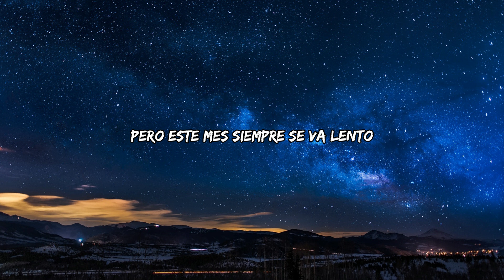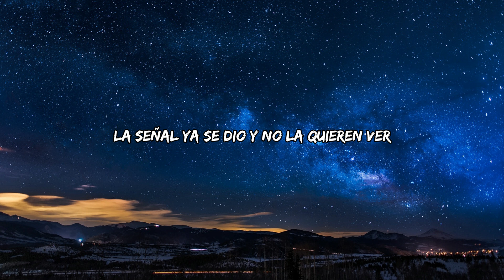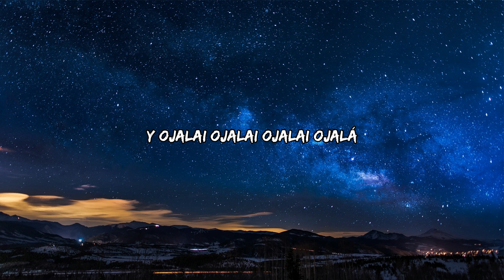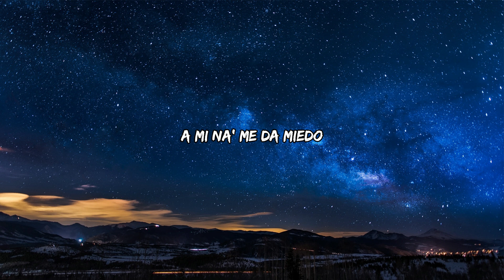BAD BUNNY - Una Velita (Letra/Lyrics)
Letra/Lyrics:

Cómo llegó este momento
El año pasa volando
Pero este mes siempre se va lento
Pasa serio y amenazando
El cielo está oscureciendo
Y el viento ya está soplando
El mar se va enfureciendo
Y la montaña rezando

Ey
Ta' empezando a llover
Otra vez va pasar
Por ahí viene tormenta
Viene temporal
Quién nos va a salvar?

Viva Borinquen
En el nombre del padre del hijo
Y del espíritu Santo
Que Dios cuide a mi canto
No quiero toldo, quiero su manto
Ey
Obviamente la luz se va ir
Sabrá Dios y nunca va a volver
El puente que tardaron en construir
El río crecido lo va romper
Pal' de canciones guarda en el cel
Pa' cuando se vaya la señal
La señal ya se dio y no la quieren ver
Falta que el Boricua quiera despertar
No olviden la viejita de allí
Que vive sola
Hay que ir a ayudar
Recuerden que to' somos de aquí
Al pueblo el pueblo le toca salvar
Con el gobierno no me envíen na
Que esos cabrones lo van a esconder
Van pa' la calle pa' fotos na más
Por mi toditos se puedan joder
Fueron cinco mil que dejaron morir
Y eso nunca se nos va a olvidar
La palma en la que quieren ahorcar el país
Un día de estos la vamos a tumbar

Y ojalai ojalai ojalai ojalá
Que no venga na'
Pero

Quizás huracán
Quien nos va a salvar
Dime si la quiere pasar conmigo
Eh
Pa' no dormir solito'
Dormir abrazau'
A mi na' me da miedo
Si tú estás a mi lao'
Prende una velita para ver tu carita
Antes de acostarme

Estoy esperando a que salga el sol
A que salga el sol
A salir el sol